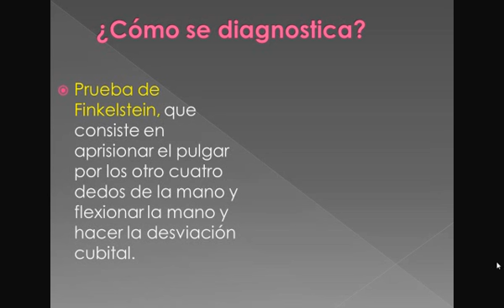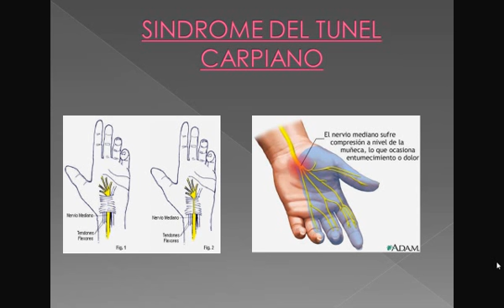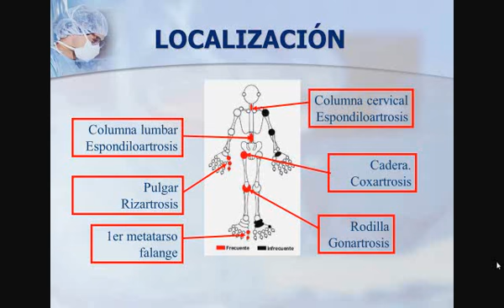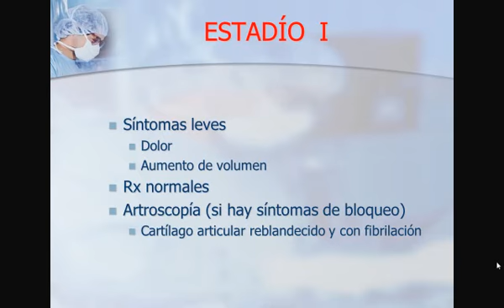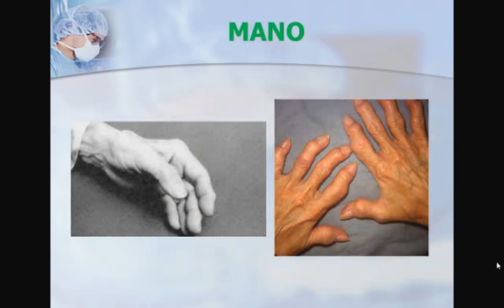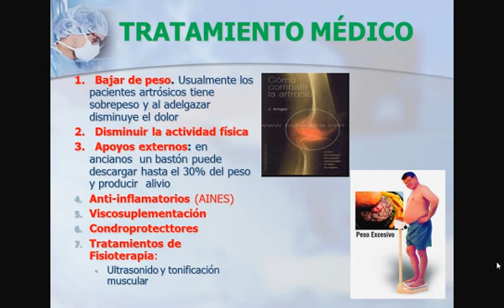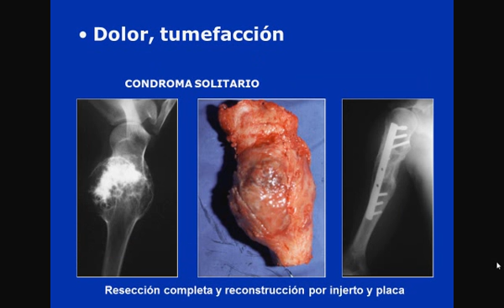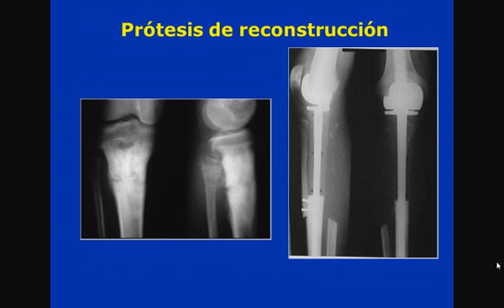Tmmed Traumatología - 4 TRAUMATOLOGIA DR SALGADO II 4